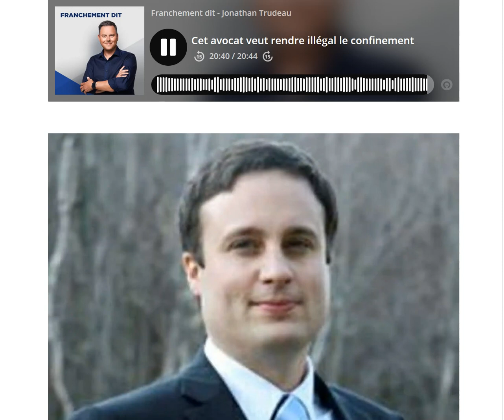COVID-19 Un avocat veut invalider les règles de confinement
Même si on dénombre maintenant plus d’un millier de décès au Québec, un avocat estimant que le gouvernement est allé trop loin dans ses mesures pour freiner la propagation de la COVID-19 vient de saisir la cour afin de les faire invalider.

« En cas de danger réel, les mesures prises qui enfreignent les droits et libertés doivent être celles qui affectent le moins les droits et libertés », soutient Me Jean-Félix Racicot dans sa requête déposée cette semaine au palais de justice de Saint-Hyacinthe.                                                                      Annulations de spectacles et événements sportifs, fermeture des écoles, puis des bars, interdiction de rassemblement sous peine d’amende salée, régions fermées, etc. Depuis la mi-mars, les mesures prises par l’État ne font qu’augmenter, s’inquiète cet avocat.

« Empêcher les gens en santé et non à risque de travailler n’aide pas les gens malades et à risque », plaide-t-il dans sa poursuite, en ironisant que si certaines personnes se font interdire de travailler, elles se font encourager à faire du bénévolat.

Santé publique

Dans le document de cour, Me Racicot explique qu’en vertu de la Loi sur la santé publique, l’urgence­­­ sanitaire peut être décrétée pour 10 jours au plus avant de devoir être renouvelée. Avec l’assentiment de l’Assemblée nationale, elle peut l’être pour 30 jours.

« Le gouvernement a clairement décidé dès le début qu’elle allait perdurer plus de 30 jours », soutient toutefois l’avocat de Mont-Saint-Hilaire, qui, en entrevue au Journal, a déploré que l’opposition ait été pratiquement invisible depuis le début de la crise.

Modèles « erronés », dit-il

Me Racicot en a d’ailleurs rajouté en affirmant que toutes les mesures étaient fondées sur des modèles « complètement erronés, car basés sur des données fausses, notamment au niveau du taux des personnes asymptomatiques ».

Car selon lui, ne faire passer des tests qu’aux gens présentant des symptômes de la COVID-19 rend « toute projection réelle à même ces données tout à fait inutile, car étant faussées dès le départ ».

« La menace à la santé publique n’est ni grave, ni imminente, ni réelle et ne permet pas au gouvernement d’utiliser la Loi sur la santé publique », ajoute-t-il dans le document de cour.

Inquiétudes

S’inquiétant de la dette du Canada qui pourrait plus que doubler après la crise, et reprochant à Québec d’utiliser la pandémie pour « modifier la société », il demande ainsi à la cour d’invalider les mesures de confinement. Et comme les tribunaux siègent à huis clos en raison du coronavirus, il aimerait que l’audience soit diffusée par voie électronique.

« Je supporte l’autorité des tribunaux, et je m’en remettrai à la décision du tribunal », a-t-il conclu quand il a été questionné sur ses chances d’avoir gain de cause.